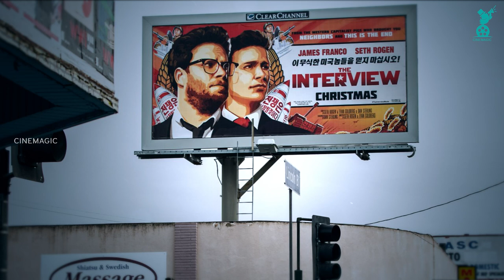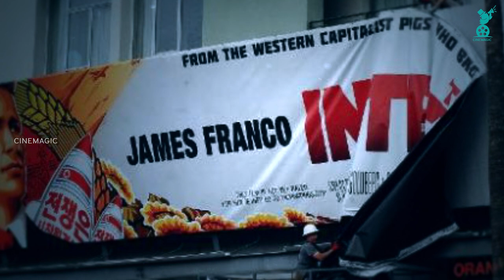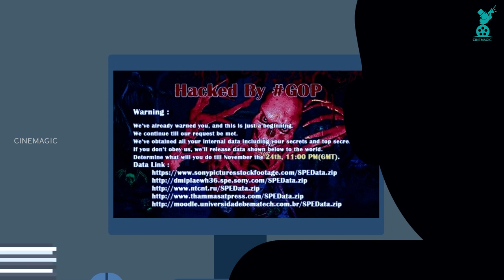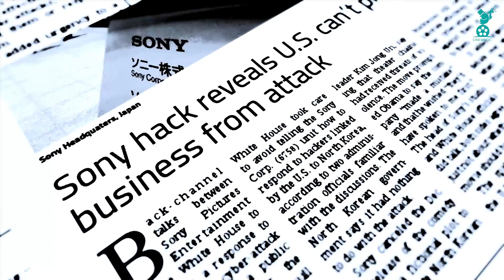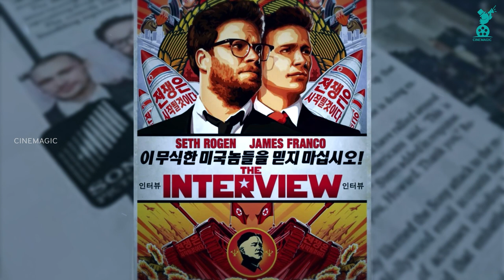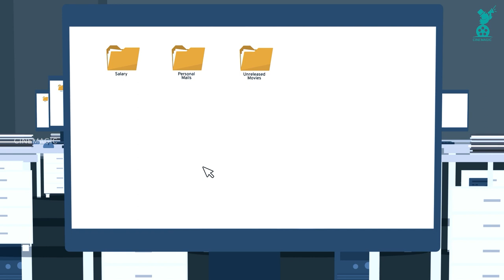The Sony Pictures Hack Explained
The Monday before Thanksgiving, Sony Pictures employees who tried to log into their computers were greeted with a graphic of a neon red skeleton featuring the words "Hacked by GOP," and a threat to release data later that night if an unspecified request was not met. Over the coming weeks multiple statements purported to be from GOP, short for "Guardians of Peace," were posted online -- many to a text-sharing site called PasteBin, which is also used by some hactivist groups.

The messages were often accompanied by links to download huge amounts of what appears to be data from Sony Pictures' internal networks. In a memo shortly after the first leaks were obtained by the Hollywood Reporter, Sony Pictures executives Michael Lynton and Amy Pascal acknowledged the theft of a " large amount of confidential" data.
The same day as the attack, the FBI released a flash memo warning about a destructive type of malware. As late as this week there are reports that that Sony employees are still unable to use their old computers due to concerns that code left by the hackers may not have been completely removed from the system.

Attribution is really hard when it comes to cyberattacks because it can be difficult to tie the digital forensics left behind to real-world actors, but the leading theory is that the attack is tied in some way to the North Korean government. On Wednesday The Washington Post, the New York Times and others reported that anonymous U.S. officials were pointing the finger at the secretive nation.

One official briefed on the investigation told The Post that intelligence officials believe with "99 percent certainty" that hackers working for the North Korean government were behind the attack. But the administration is reportedly unsure what to do with that information -- fearing no good outcome could come from pointing figures at the secretive state: North Korea is diplomatically isolated, and there are already significant sanctions in place.
North Korean officials have officially denied involvement in the attack, but did call it a "righteous" deed and suggested it may have been the work of supporters of the regime.

Because of the difficulty of positively identifying cyber actors, the United States rarely names nation-state actors it suspects of being behind cybersecurity incidents. An exception occurred earlier this year, when the Department of Justice announced indictments against several Chinese military employees it said were tied to cyberespionage activities against American companies. Officials are also said to be concerned about the diplomatic fallout for Japan -- Sony is based in Japan, and the nation is much closer to North Korea geographically than the United States.

The North Korean link was speculated early on, when tech news site re/Code reported that investigators were looking into the possibility of a link. After that report, messages purported to be from the hackers alluded to "The Interview" -- first saying that Sony needed to stop "the movie of terrorism," and later explicitly mentioning the film while invoking the Sept. 11, 2001, terrorist attacks and threatening theaters that planned to show the film.Technical details about the cyberattack are reported to bear similarities to previous attacks on South Korean media institutions that some cybersecurity experts attributed to North Korea. But some remain skeptical about the connection, noting that much of the publicized evidence linking the attacks is circumstantial.

The studio canceled plans to release "The Interview" theatrically on Wednesday, after a string of major theater chains had indicated they planned not to show the film. It's unclear if the film will receive any distribution at all.

Earlier this week, a lawyer representing Sony Pictures sent a letter to media outlets covering documents leaked by the hackers demanding that they not download future leaks and that they destroy stolen data already in their custody. It appears unlikely that this will stop outlets from reporting on the content of the documents; a 2001 Supreme Court decision said a radio station couldn't be held responsible for broadcasting newsworthy audio recordings even if those recordings were originally made by someone in violation of wiretapping laws.